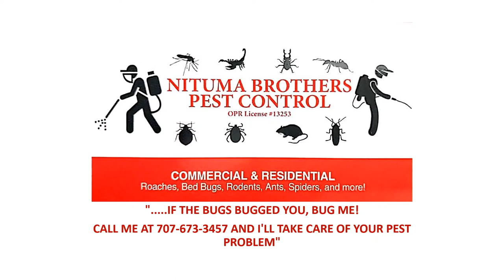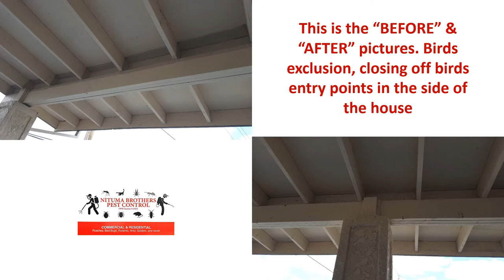Nituma Brothers Pest Control - Solano County - no music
Video Summary: